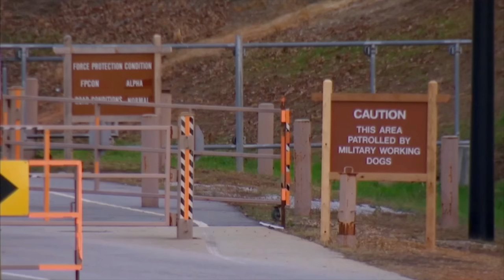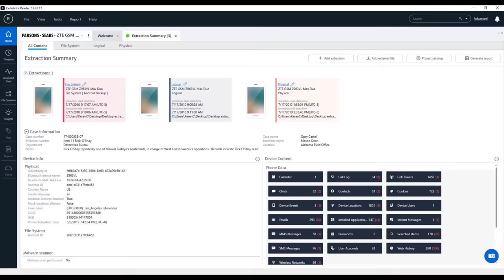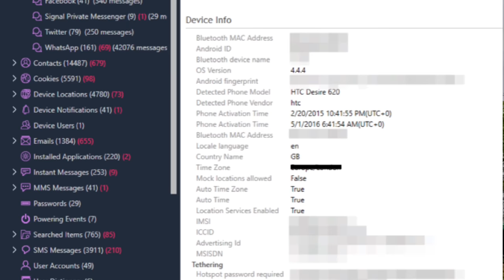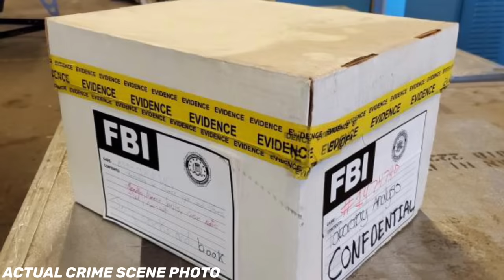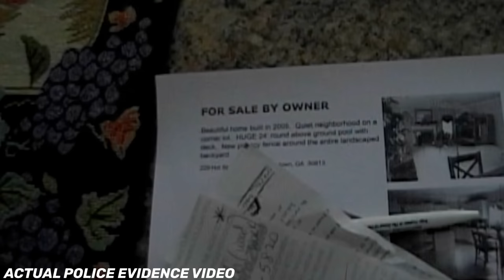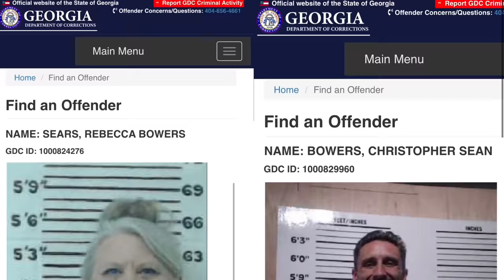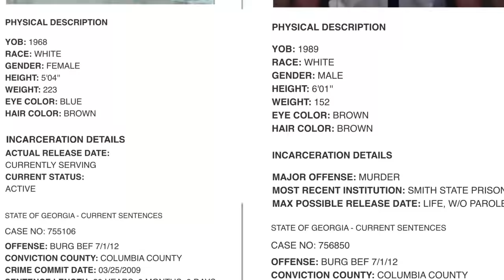Murder On Cold Springs Drive, The Murder Of Laverne Kay Parsons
I have been trying to get this story online for two weeks. YouTube is up to their same old games, and In fact, they seem to be getting worse, on what they claim is too sensitive for the public. From the point where I first uploaded this video, they told me NO, 4 times￼, saying the video was too graphic, forcing me to edit some of the video out and blur A few items, even though I argued that I have seen videos way worse than this, and heck I’ve got videos on my channel that show way more than this, we still went round and round. thankfully, we got to a point today where they gave me the green light to publish this video, because of this there is an error starting at 25:07 where the audio is not lined up, because it has taken so long to get Youtube to let me put this up. I did not want to take it back down, fix it and have to go through all of that again, never the less, I worked hard on this and then put up with their mess, so hopefully you all enjoy, the story telling here. Thank you all, for being patient as this played out behind the scenes.

Today thanks to @georgiaconstitutionmedia ​⁠​⁠we are documenting the strange case of the Murder of Laverne Kay Parsons, she was just your average middle aged suburban mom, and military wife, who was killed, under strange circumstances and the story of what happened to her and during the police investigation is just crazy. This story today involves deceit and lies, adultery, and of course murder, with some crazy twist along the way. This is the murder of Laverne Kay Parsons.

Michael Williams
1500 Baffin Court
Montgomery, Alabama
36110